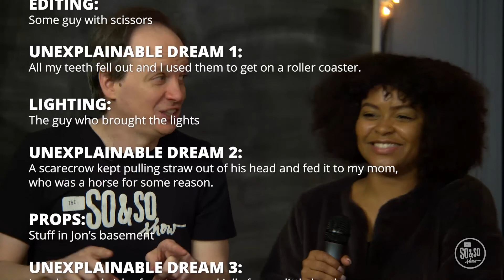October 2 SoAndSo